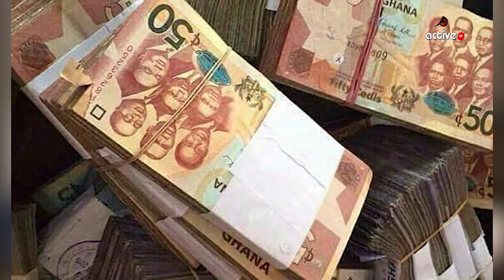Kasoa Murder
The chase for money. What actually influences such acts? What is the country doing to curb such situations.